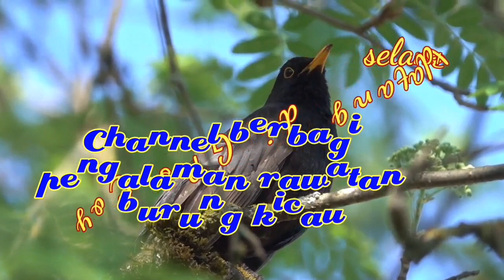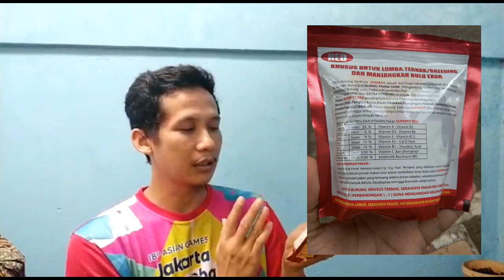Murai batu yang makan voer superfit cabut bulu kok bisa sih?